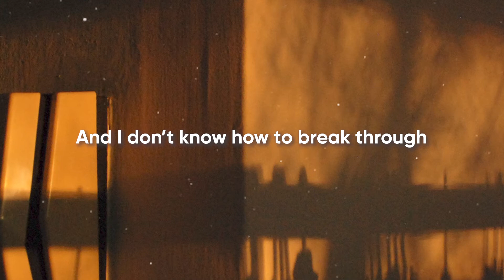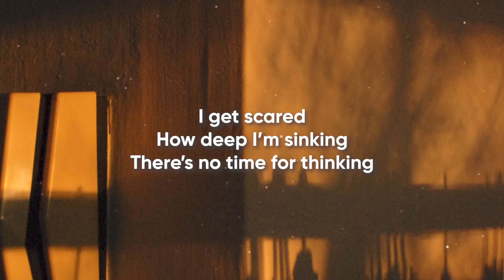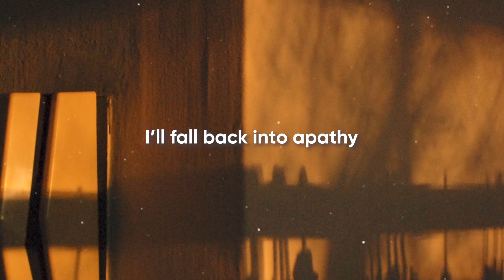aiko - daughter of the sun (lyrics / lyric video)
i don't own this song. if you have an issue with me posting a song or picture on this channel then please contact me via email. i will remove it. thank you!

Lyrics:
Daydreams never tasted so sweet
When I realised Im living it
I feel, like I’m washed off the shore
Completely submerged into you
You’re in the centre of my world
My vision is blurred
I don't know what to do
I just gravitate to you
And I don’t know how to break through

Pre-chorus:
I get scared
How deep I’m sinking
There’s no time for thinking
She’s the only one I want, my days don’t look the same now
Breathe in, breathe out, breathe in
And let things happen

Chorus:
She makes me dance
She makes me wonder
What is out there ready for me
She drives too fast,
She has a hunger for life
She’s the light, she’s the love
She’s the daughter of the sun 3x
And if she leaves,
I’ll fall back into apathy

Verse:
I’m a survivor
Survivor of your love
Now I see the glass half empty
And I wonder, I wonder if I’ll ever see it full again
Or is it a curse for having something so perfect

Pre-chorus:
I get scared

Bridge:

Love of life of many
You remind me of my favourite song
And I play it on repeat
On repeat
On repeat
On repeat

Chorus:

I fell back into apathy